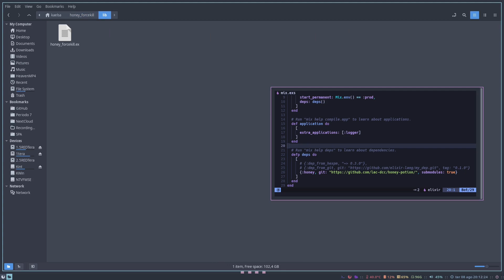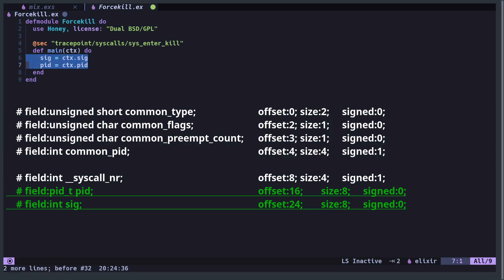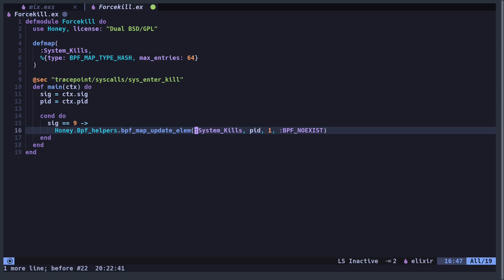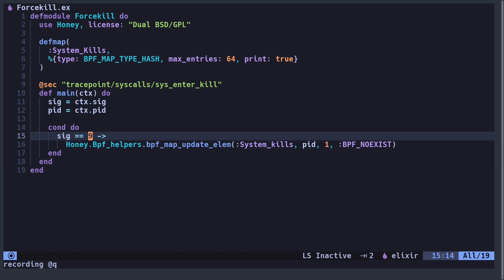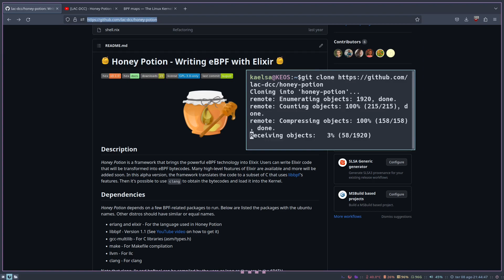[LAC-DCC] - Keeping track of forcefully killed processes with Honey Potion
Honey Potion is an open source project that allows us to harness the power of eBPF with the easiness of writing elixir code! Follow this guide to understand just how it is that we can see what PID's have been forcefully killed with less than 20 lines of code!